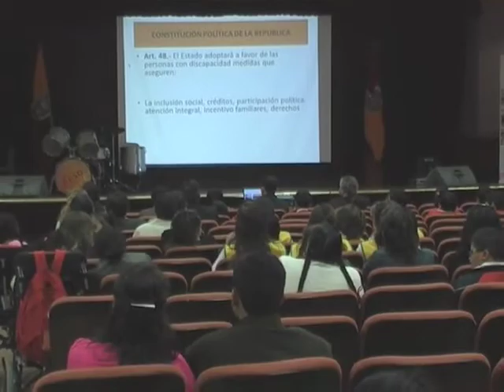3 DE DICIEMBRE DIA DE LAS DISCAPACIDADES.m4v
3 de Diciembre Día de las Discapacidades.

El 3 de diciembre se conmemora el Día de las Discapacidades, por ello que varias instituciones que trabajan en favor del sector como parte de una agenda programada para la semana de las discapacidades, buscaron la sensibilización entre la ciudadanía sobre una idónea atención a este sector vulnerable de la sociedad. El marco jurídico que los ampara y la inserción laboral formaron parte de ésta sensibilización.

Soc. Mauricio Arpi Técnico Consejo Cantonal de Salud